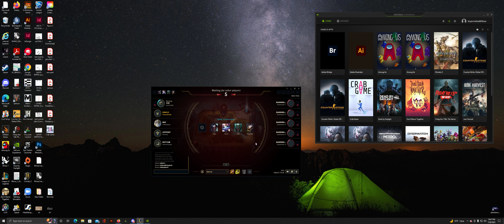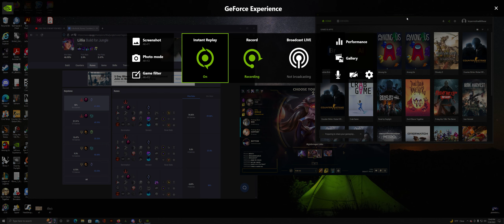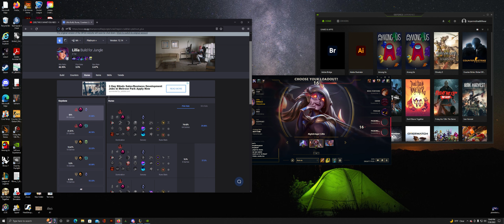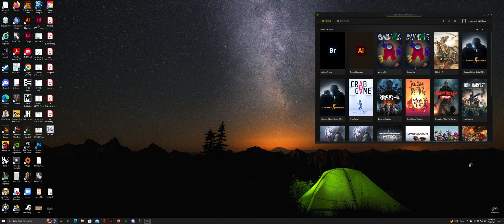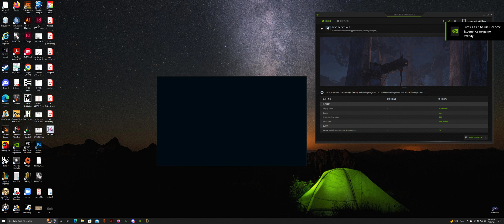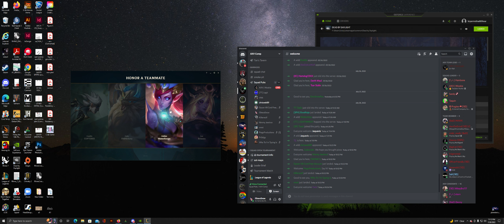CHRISWEB LECTURES PRODIGY ON HOW TO BEHAVE WHILE I POP OFF ON LILIA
Prodigy is at it again being toxic na player on TT server! Chris tries his best to reason with him during this half hour rant but in the end it is too late to get unbanned :(.